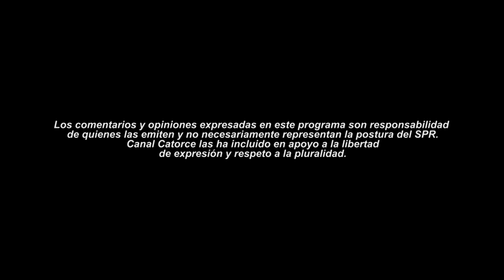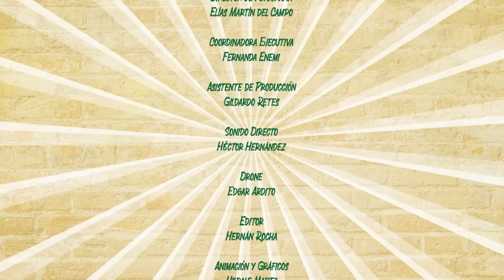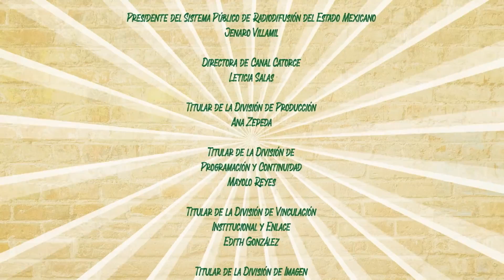Sonidos del Barrio | Son Rompe Pera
Nacen en las calles de Naucalpan, gracias a la creatividad de hermanos y primos por compartir mucha energía y ganas de bailar con su muy particular estilo. Un quinteto que hoy a punta de marimba, canta y baila a ritmo de cumbia, ska, psychobilly y rock and roll donde todos los ritmos giran en torno a la marimba, porque en esta agrupación la marimba, que proviene del bantú marimba, es la protagonista, es el legado paterno de la agrupación. Por eso ellos dice que "La cumbia es el nuevo punk".